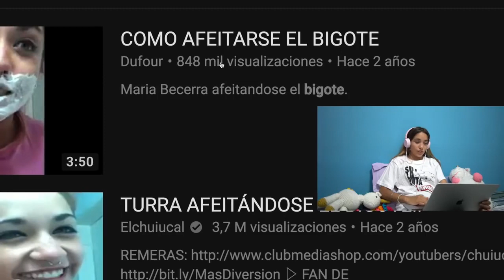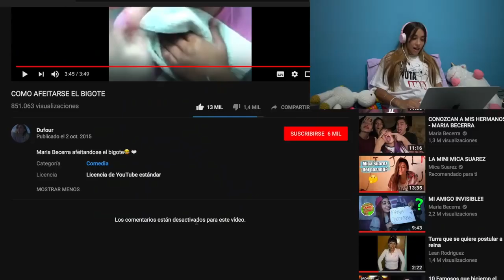Maria Becerra! REACCIONANDO A MI VIDEO &quot;COMO AFEITARSE EL BIGOTE&quot; Maria Becerra